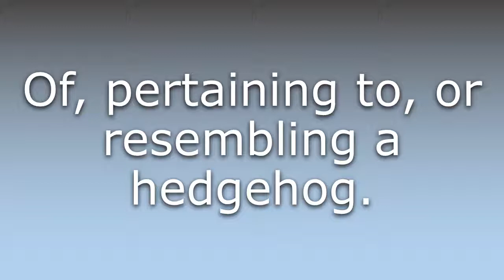What does Erinaceous mean?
What does Erinaceous mean in English? Learn the meaning of the word Erinaceous! How to Pronounce Erinaceous. Expand your vocabulary, learn words.